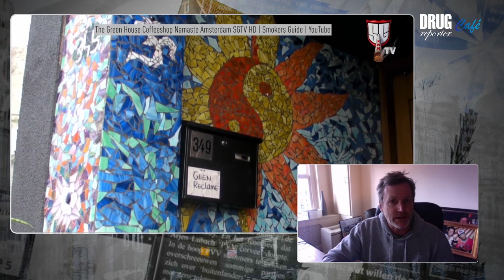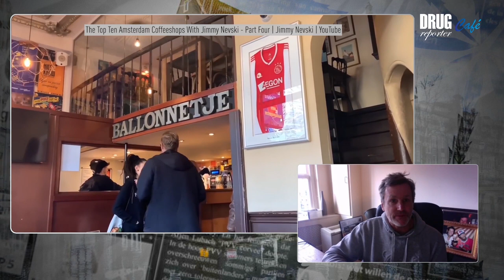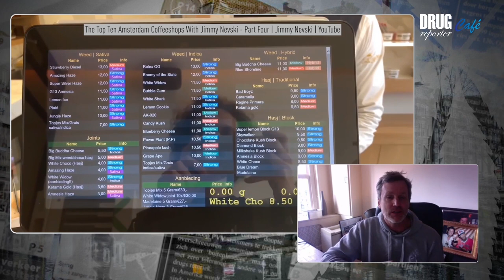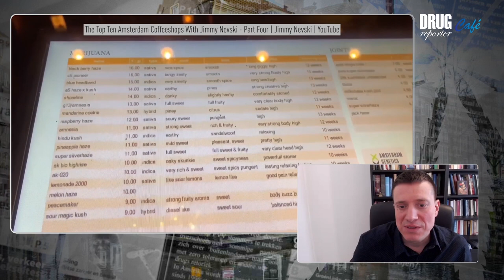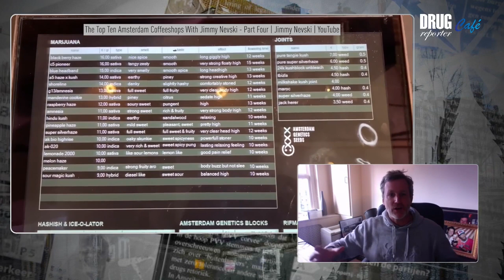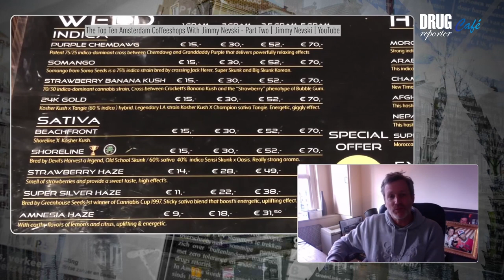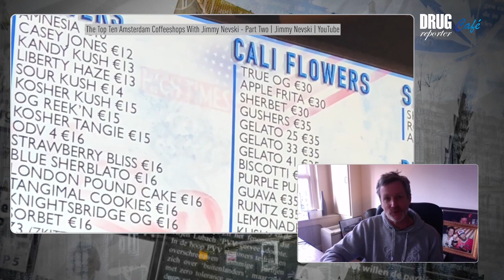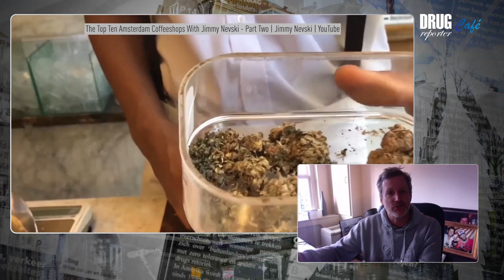Will Amsterdam Ban Tourists From Coffeeshops? - Drugreporter Café S01E04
A discussion with Joachim Helms, CEO of Greenhouse Brands.